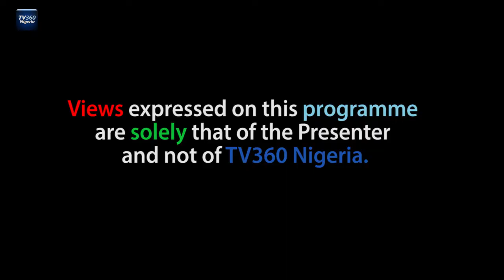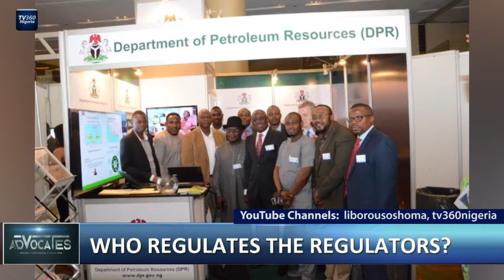ADVOCATES EP 173: WHO REGULATES THE REGULATORS?